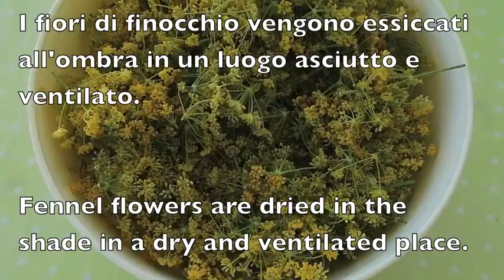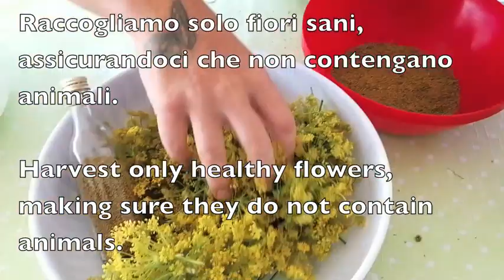Komarček cvet * Fiori di finocchio selvatico * Wild fennel flowers * Flores de hinojo silvestre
rumeno zlato - začimba
oro giallo - spezia
yellow gold - spice
oro amarillo - especia